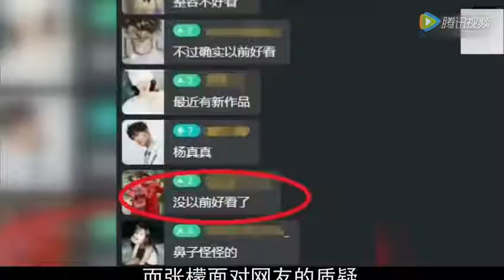除张檬外又一女星大胆承认整容，还记得她以前长什么样吗？